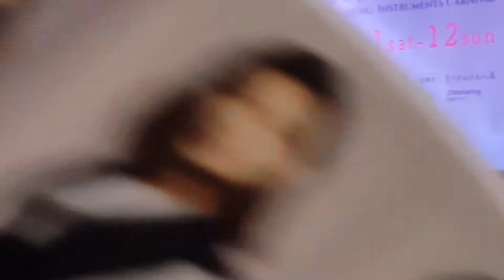2018.08.11 2018臺中樂器節 花好樂園 后里運動公園 時尚俏媽咪💢朱海君~【望露的春花】